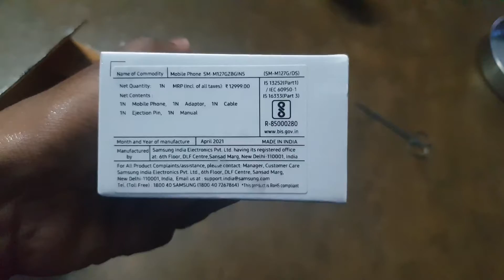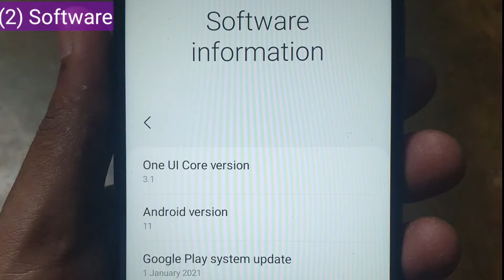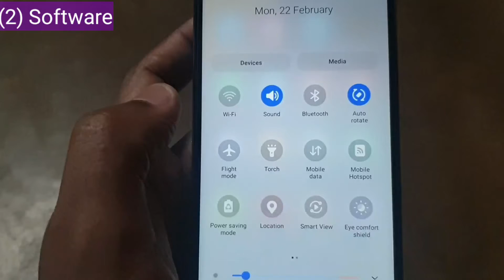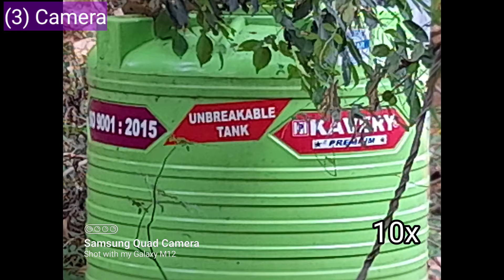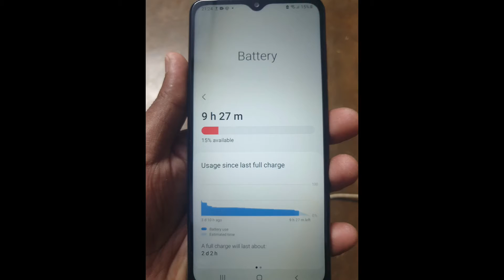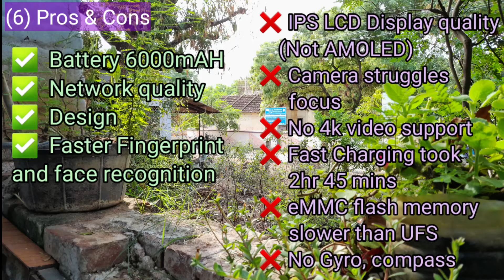Samsung Galaxy M12: Unboxing and Detailed Review in Tamil. || சாம்சங் கேலக்ஸி M12 பற்றிய தகவல்கள்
Unboxing and detailed review of Samsung Galaxy M12. Includes

1) Unboxing
2) Software
3) Camera
4) Performance
5) Battery
6) Pros and Cons